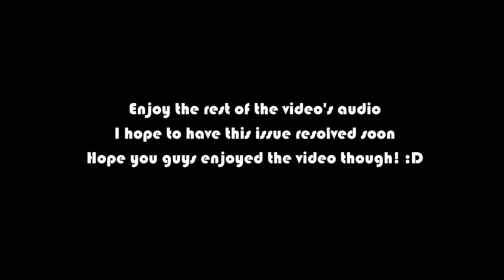Minecraft with Modest517 - EP. 04. Basement storage.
In this episode I add some stone bricks around the edge of my lake and I also work on creating a storage room in the basement of my home.